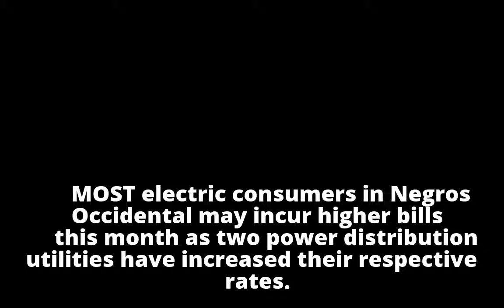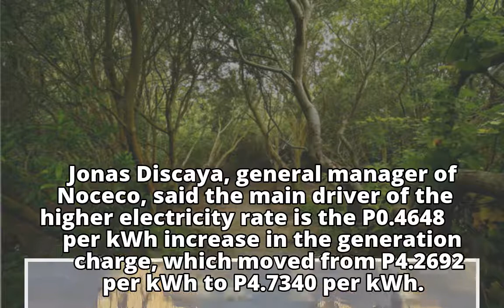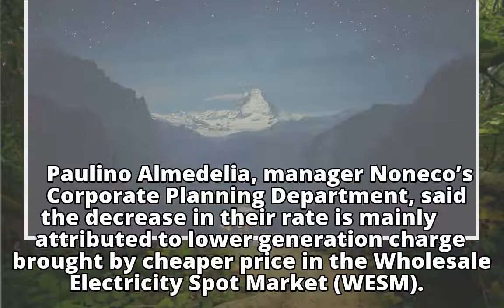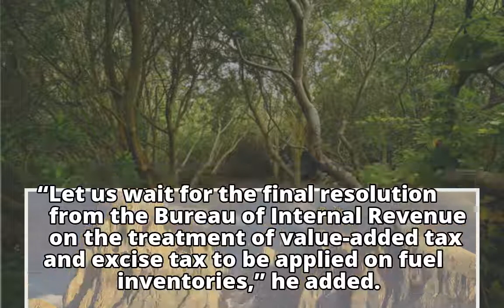Ceneco, Noceco rates up; Noneco downCeneco, Noceco rates up; Noneco down